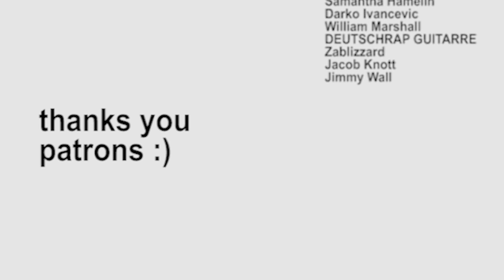some more songs i wrote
sharing some songs i've written over the past year